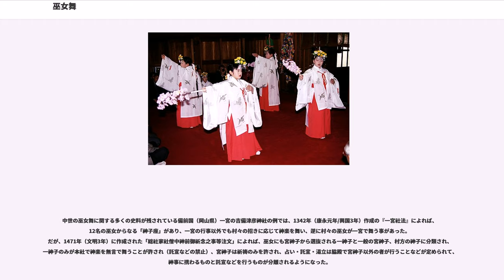巫女舞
巫女舞（みこまい・神子舞）とは、巫女によって舞われる神楽の舞の一つ。巫女神楽（みこかぐら）・八乙女舞（やおとめまい）とも。

古代日本において、祭祀を司る巫女自身の上に神が舞い降りるという神がかりの儀式のために行われた舞がもととなり、それが様式化して祈祷や奉納の舞となった。前者（「神がかり系」）においては古来の神がかりや託宣の儀式の形式に則って回っては回り返すという動作を繰り返しながら舞うことなどでその身を清めてからその身に神を降すという、その古態を残すところもあるが、現在では優雅な神楽歌にあわせた舞の優美さを重んじた後者（「八乙女系」）がほとんどである。千早・水干・緋袴・白足袋の装いに身を包んだ巫女が太鼓や笛、銅拍子などの囃子にあわせて鈴・扇・笹・榊・幣など依り代となる採物を手にした巫女が舞い踊る。また、関東地方の一部などでは巫女が仮面を嵌める場合もある。処女が巫女（八乙女）として舞を務める例が多いが、近年では神職の妻女や老女が舞う場合もある。

巫女舞の原点は、降神巫（こうしんふ）による神がかりの儀式にあったといわれている。採物を手にした巫女がまず身を清めるための舞を舞い、続いて右回り左回りと順逆双方に交互に回りながら舞う。やがてその旋回運動は激しくなり、しだいに巫女は一種のトランス状態に突入して神がかり（憑依）、跳躍するに至って、神託を下すことになる。舞という言葉はこの旋舞の動きが語源であり、跳躍を主とする踊りもここから生まれたとされる。中国の巫覡の舞の基本を示した『八卦舞譜』には「陰陽を以て綱紀と為す」とあり、舞踏の動作は陰陽を意味する左旋と右盤を必須とすることが記されている。それは太極図が表現する天地がいまだ別れる以前の陰陽混然の姿を示しているとされる。

『古事記』・『日本書紀』において天岩屋戸の前で舞ったとされる天鈿女命の故事にその原型が見られ、その子孫とされた「猨女君」の女性達は代々神祇官の女官として神楽を奉納したとされている。平安時代の宮廷で舞われたとされる「猨女」・「御巫」（『貞観儀式』）はいずれも巫女舞であったと推定されている。『拾遺集』によれば、920年（延喜20年）に奈良の春日大社で「八乙女」と呼ばれる巫女達による神楽が舞われたと記録されている。平安時代末期の藤原明衡の著である『新猿楽記』には、巫女に必要な4要素として「占い・神遊・寄絃・口寄」が挙げられており、彼が実際に目撃したという巫女の神遊（神楽）はまさしく神と舞い遊ぶ仙人のようだったと、記している。また、少し後の時代に属する『梁塵秘抄』にある「鈴はさや振る藤太巫女」にも鈴を持ちながら舞い踊る巫女が登場する。

中世以後各地の有力な神社では巫女舞が恒例となった。当時の巫女舞は旧来の神がかり的要素に加えて依頼者の現世利益を追求するための祈願を併せて目的としていたとされている。また、地方では修験者と巫女が結びついて祈祷や鎮魂を目的とする民間習俗の色彩が濃い巫女舞も行われるようになった。現在でも、祈祷・祈願自体を神楽、あるいは「神楽を上げる」と称する例があるのも、このことが基であると考えられる。

中世の巫女舞に関する多くの史料が残されている備前国（岡山県）一宮の吉備津彦神社の例では、1342年（康永元年/興国3年）作成の『一宮社法』によれば、12名の巫女からなる「神子座」があり、一宮の行事以外でも村々の招きに応じて神楽を舞い、逆に村々の巫女が一宮で舞う事があった。だが、1471年（文明3年）に作成された「総社家社僧中神前御祈念之事等注文」によれば、巫女にも宮神子から選抜される一神子と一般の宮神子、村方の神子に分類され、一神子のみが本社で神楽を無言で舞うことが許され（託宣などの禁止）、宮神子は祈祷のみを許され、占い・託宣・湯立は脇殿で宮神子以外の者が行うことなどが定められて、神事に携わるものと託宣などを行うものが分離されるようになった。

ところが、江戸時代後期に勃興した国学の中には、神霊の憑依などの霊的現象を淫祠邪教として否定的に捉える学説が現れるようになり、そのような民間習俗と結びつきやすい巫女そのものに対しても否定的な動きが出始めた。後、明治維新を迎え、国学的な神道観を基に神社祭祀制度の抜本的な見直しが為されたが、1873年（明治6年）には神霊の憑依などによって託宣を得る行為は教部省によって全面的に禁止された。これは巫女禁断令と通称される。

禁止措置によって神社に常駐せずに民間祈祷を行っていた巫女は全面的に廃業となったが、中には神社に留まること...